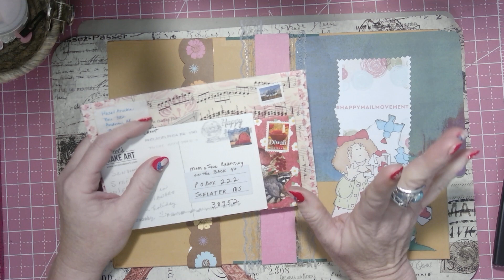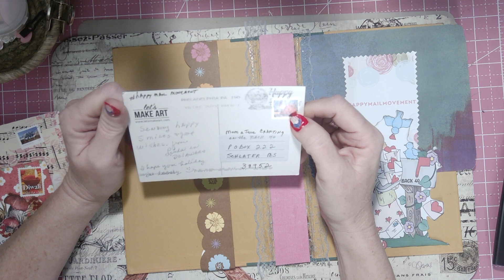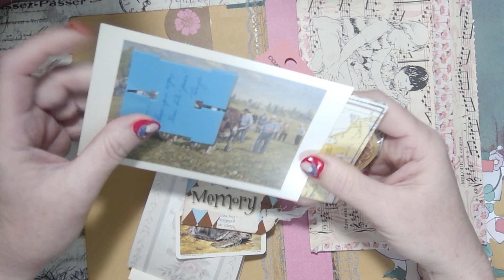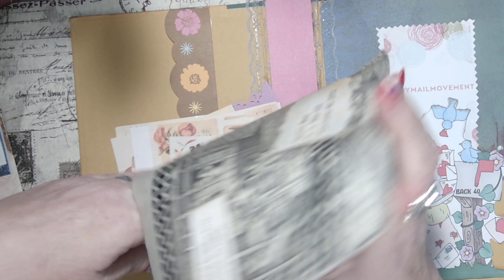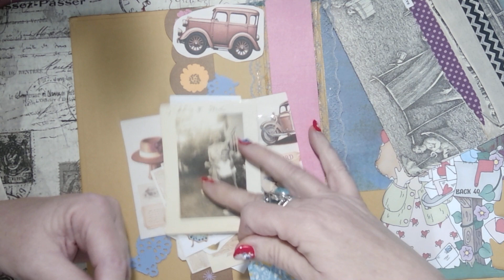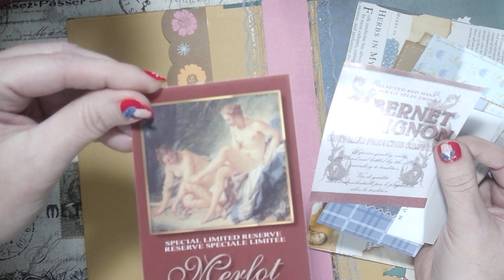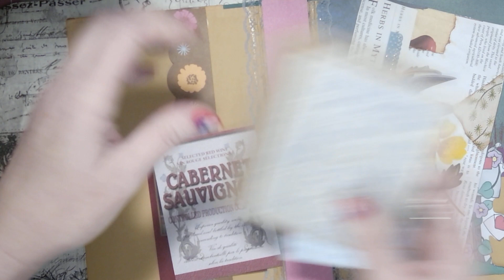happymailmovement Happy Mail Time. Also HAPPY NEW YEAR! Thank Y'all We reached 100 Subscribers.!!!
Let's Join the Happy Mail Movement.
Rules: 1. watch Kim's Video for details and process also there are 5 other creators participating as of 11/16/23. list in Kim's video. See
2. Make envelope address is in my about section
3. Send mail with a real postage stamp
4. I will Share happy mail on a video and return you a happy mail to the address on your envelope.
5. Also consider sending Kim and Big momma some happy mail.
Click to view details:
(99) Junk Journals - DIY TUTORIAL techniquestuesday Part 22 Bookpage Envelope Swap happymailmovement - YouTube

If you are interested in participating in a swap with me:
Create your envelope and decorate.
Have complete return address. Find my address (on my channel's ABOUT ME page) to address to me. Fill with only a few items to keep the weight down to a stamp price only.
Envelope must have a real postage stamp from your country (no machine postage)
 Upon receipt I will show your envelope in my video and send one back to you from me.

Fellow Youtubers and FB group creators: Offer this same collaboration swap to your subscribers to create a safe and economical way to trade and send happy mail around the world. It may cost you a little bit in postage but in return you get to trade with your subscribers and followers as well as gain new subscribers as we send subscribers to each others channels. Use the hashtag happymailmovement so we can search for other channels offering the happy mail exchange. I am happy to trade with all of you! Happy creating!
Excerpt from Kim’s Video author of Collaboration.
Tag you IT!